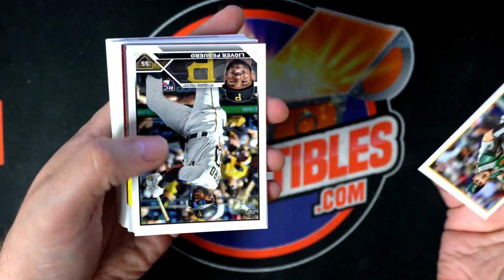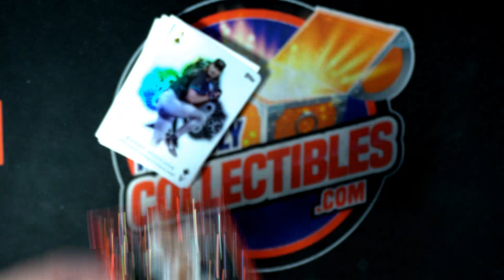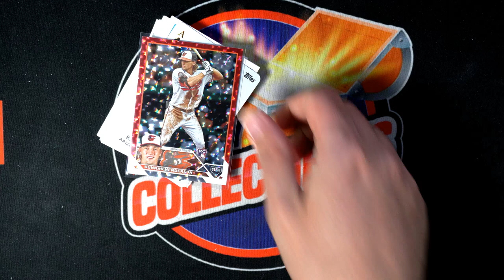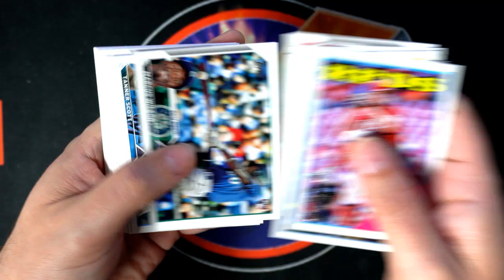2023 SERIES ONE BASEBALL NICE GUNNAR!